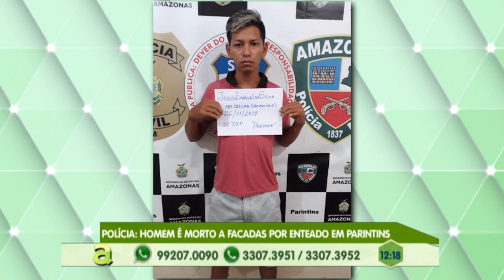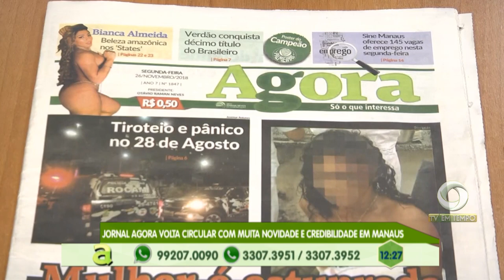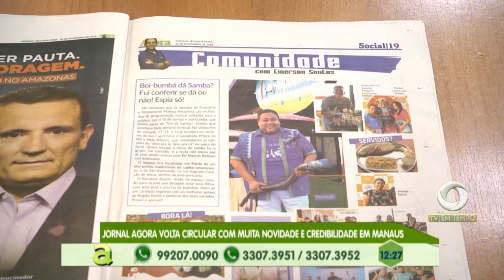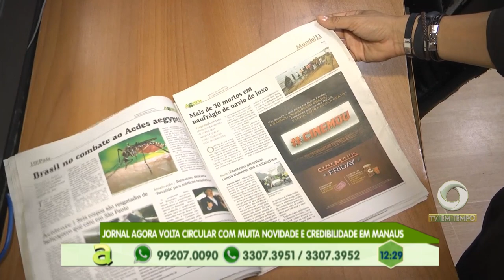Em Manaus, homem é preso suspeito de estuprar e engravidar enteada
04º BLOCO AGORA 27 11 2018 - Em Manaus, homem é preso suspeito de estuprar e engravidar enteada